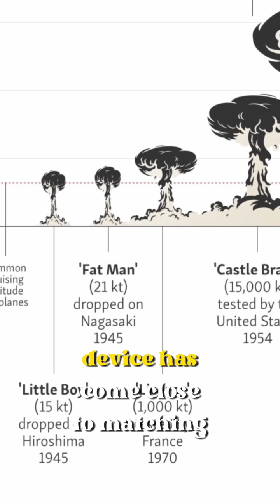The Most Powerful Nuclear Bomb Ever Created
In October 1961, the Soviet Union dropped the most powerful nuclear bomb in history.
over a remote island north of the Arctic Circle.

Though the bomb detonated nearly 2.5 miles (4 kilometers) above ground, the resulting shockwave stripped the island as bare and flat as a skating rink.

Onlookers saw the flash more than 600 miles (965 km) away and felt its incredible heat within 160 miles (250 km) of Ground Zero.

The bomb's gargantuan mushroom cloud climbed to just below the edge of space.

This was RDS-220 also known as the Tsar Bomba.

Nearly 60 years after the bomb's record-shattering detonation, no single explosive device has come close to matching its destructive power.

Last week, Rosatom State Atomic Energy Corporation (Russia's state atomic agency) released 40 minutes of previously classified footage, showing the bomb's journey from manufacturer to mushroom cloud.

Soviet Premier Nikita Khrushchev personally commissioned the construction of the Tsar Bomba in July 1961, Popular Mechanics reported.

While Krushchev wanted a 100-megaton nuclear weapon, engineers ultimately presented him with a 50-megaton version - equivalent to 50 million tons (45 million metric tons) of TNT detonated at once.

Even with half of the premier's requested payload, the bomb was unfathomably powerful.

The bomb was thousands of times stronger than the nukes detonated by the United States over Hiroshima and Nagasaki during World War II, and dwarfed the detonation of Castle Bravo - the most powerful nuclear weapon ever tested by the United States - which yielded just 15 megatons (13 million metric tons).